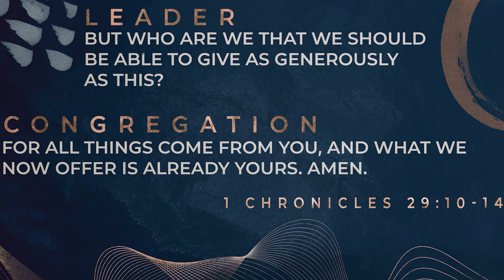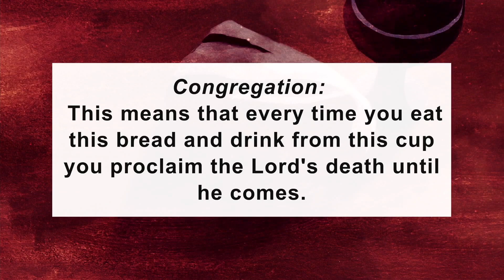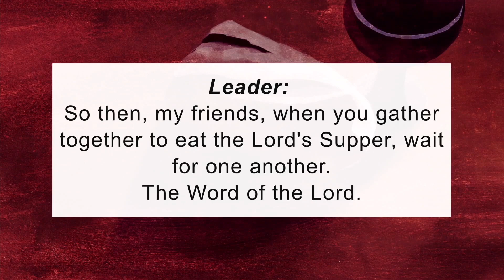Humble Faith + Communion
Sermon Title: Humble Faith
Sermon Scripture: Mark 7:24-30
Rev. Dr. Kenneth D Cooper, Pastor
Spring Creek Baptist Church